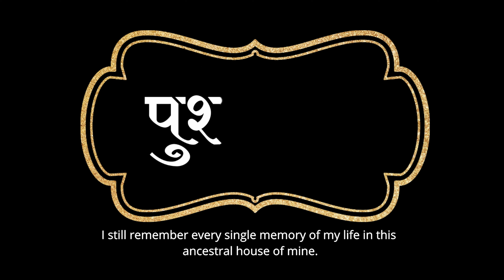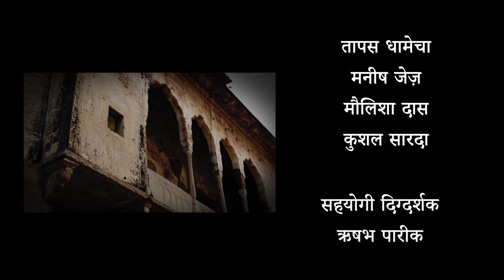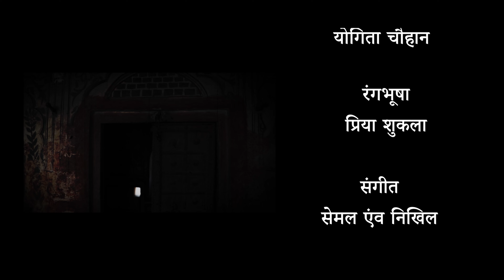Pushtaini | Happy Fathers day Short Film | By K Vikkas Vick | Hindi Short Film | Horror Comedy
Rajkishor, a 35 year old man , comes to an old city Bhiwani in Haryana for some official work. Late at night he goes to visit his friend , Vishwas , but instead encounters Vishwas' Father. "Pushtaini" Follows the events of this fateful Night.

Produced By : A Sonvick Production & Kala Chashma Entertainment.

Written & Directed By : K Vikkas Vick.
Editor: Akeel Sheikh
Singer: Semal Bhatt
Lyrics Writer : K Vikkas Vick
vfx : Creatfx ( Hari Pandit)
Creative :Manish Zais
D.I : Manoj Rai
Direction Team : Rishabh Pareek , Vishal Saini , Jitu Singh , Arjun Sangwan , Chirag bhardwaj , Dev jangra .
Camera & Equipements : Vinod Photography Bhiwani

Cast: Sonu Ronjhiya , K Vikkas Vick , Shivam Verma , Kannu Vashishta,  Neeta Chawla , Ramesh Soni , Priya Asija,  Parv , Rishabh Pareek , Vishal Saini .